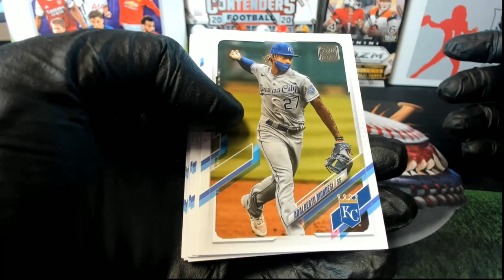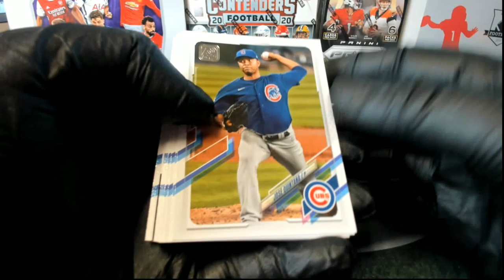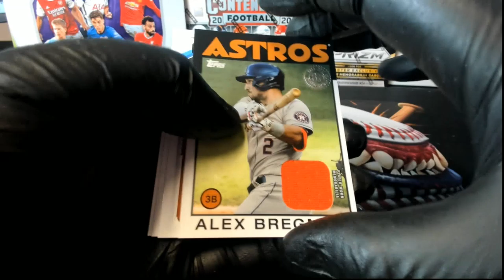2021 Topps Series 1 Baseball Hobby ID 21SERIESHOBB125 2 PACK RIPS FOR CO